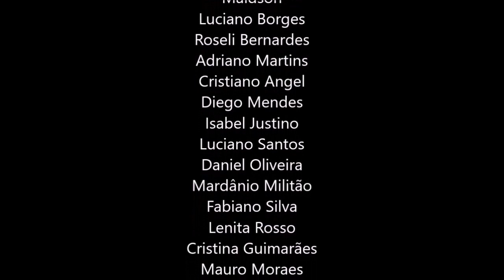A SABEDORIA NÃO SABE MAS ILUMINA, ALAN WATTS DUBLADO, ECKHART TOLLE DUBLADO